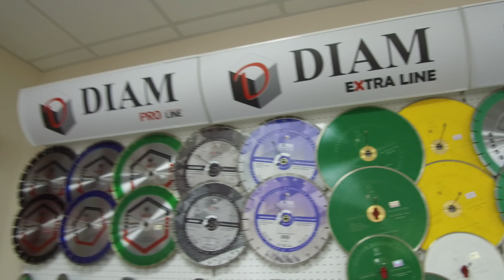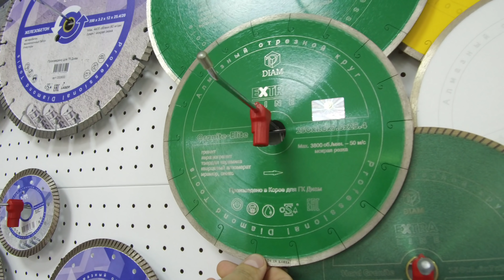Купили плиткорез. Рай для плиточника - магазин Diamtools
Адреналиновый Плиточник - наша специализация большие объемы плитки на пол. Работаем по всей России и Миру.
Мы бригада плиточников , кафельщики принимаем заказы на объемы плиточных работ.
Высокая скорость и Качество .
Укладка керамогранита , плитки, мозаики, широкоформатная плитка, укладка плитки
крупного формата через систему выравнивания.

Все муз треки выкладываем в группу !!!

Как мы сделали за 2 месяца 20000м2 плитки-репортаж в группе канала ВКонтакте